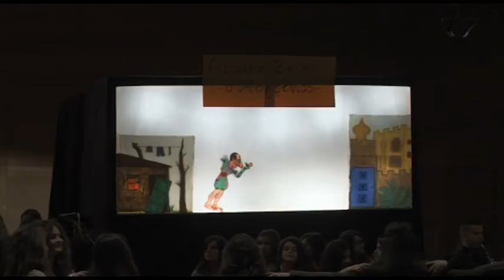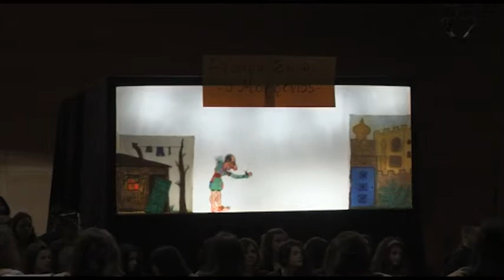"Ζητείται γαμπρός"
Απο την μουσικοθεατρική παράσταση θεάτρου σκιών "Ζητείται γαμπρός" που πραγματοποιηθηκε  την Τετάρτη στις 6 Μαρτίου στην αίθουσα εκδηλώσεων του Μουσικού Σχολείου Σερρών.